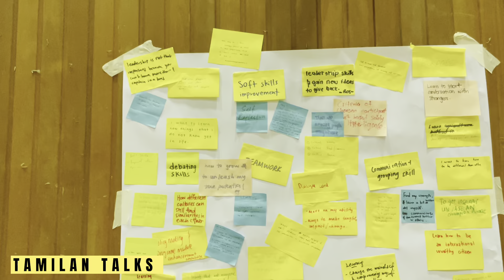SELECTION CAMP BY YOUTH & SPORTS MINISTRY - DAY 1 || VLOG || JEMPOL, NEGERI SEMBILAN || KBS